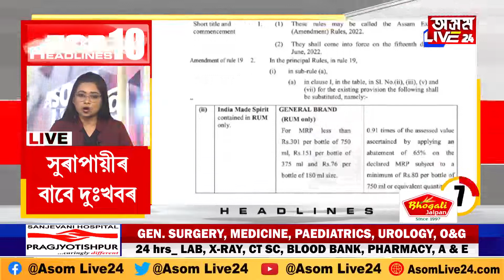৩ মিনিটত দিনটোৰ ১০ টা খবৰ!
৩ মিনিটত দিনটোৰ ১০ টা খবৰ!